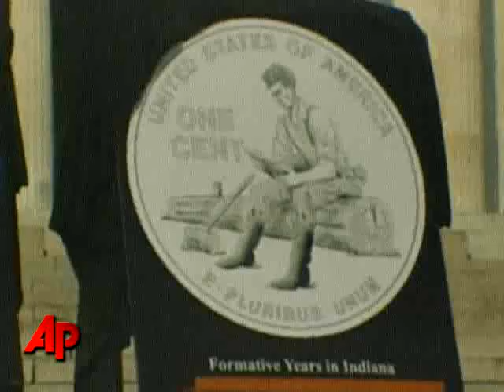Raw Video: A New Look for the Penny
The United States Mint has unveiled new penny designs that honor president Abraham Lincoln's bicentennial. The coins will be circulated in 2009 and depict Lincoln in four stages of his life, from birth to his presidency. (Sept. 22)